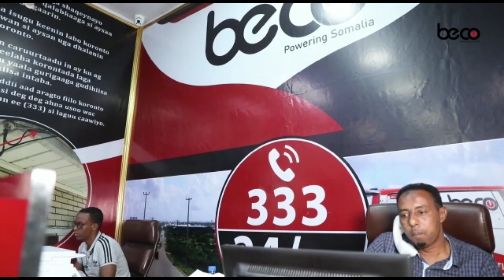Taliyaha cusub ee ciidanka qaybta Booliiska Awdal oo maanta xilki kala wareegay taliyihii hore ...